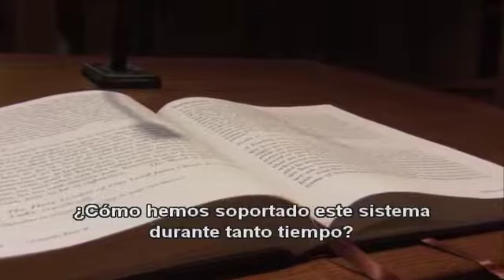Es pecado el capitalismo?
Clip tomado del documental "Capitalismo: una historia de amor"
escrito y dirigido por Michael Moore. 2009

Capitalism A Love story documentary (clip) written by and starring Michael Moore